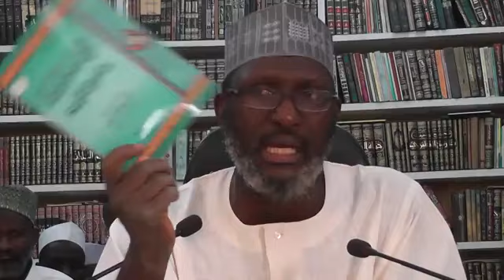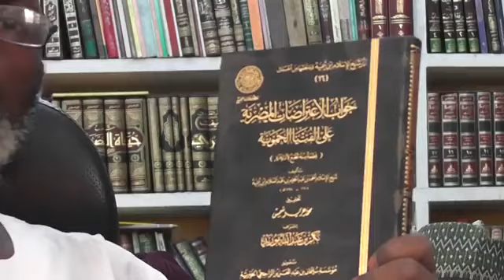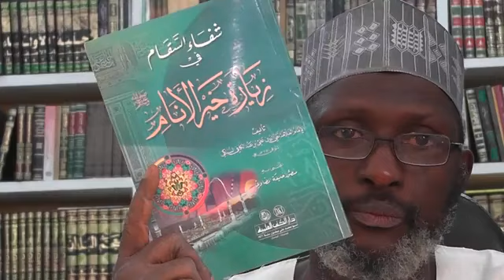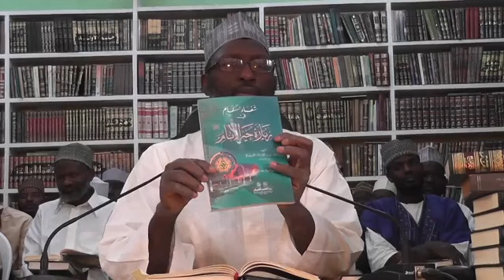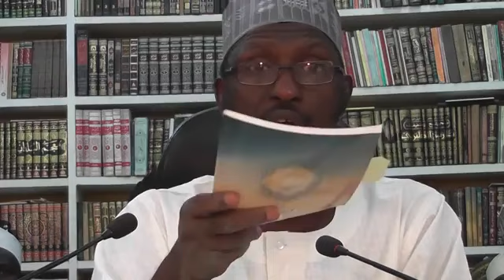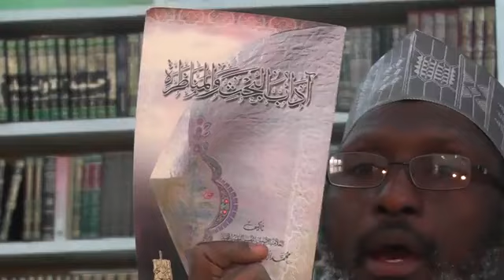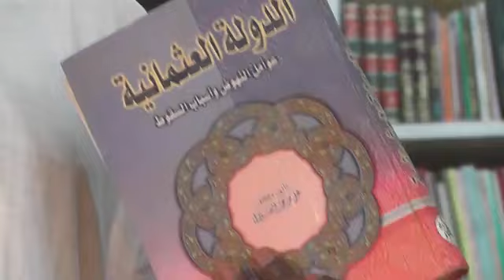HAMAWIYYATULKUBRA, LITTAFIN IBN TAIMIYYA (89) TANKAR RUSHE AKIDUN YANBIDI`AR NIGERIA DA DUNIYA